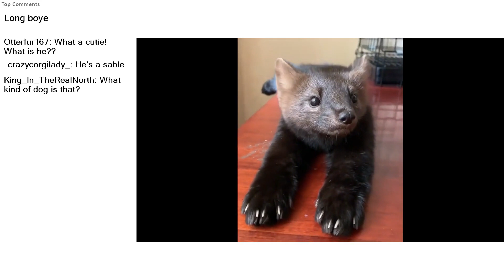Top Reddit Video - Aww: Long boye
r/aww-Things that make you go AWW! Like puppies, bunnies, babies, and so on... A place for really cute pictures and videos!

Long boye